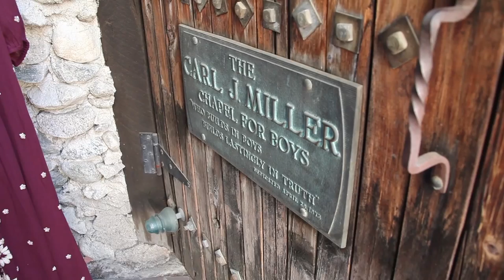Established California: Behind the Scenes at "The Farmer's Daughters" Photoshoot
We are showing you a sneak peak at the behind the scenes stuff from our Fall Fashion Editorial "The Farmer's Daughters" for Established California.